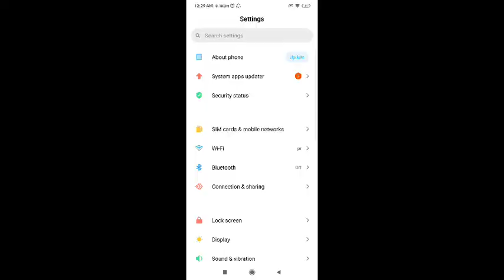#98 INDIA SQUAD WINS | 2 Thumb Scope On Gyro | Low End Device ,Conqueror Looby Montages,PUBG MOBILE